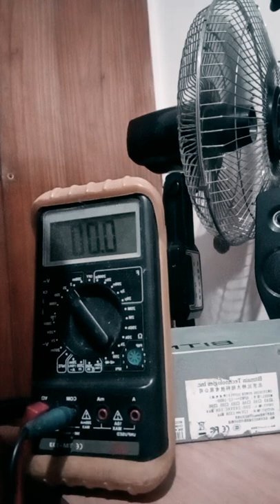Prueba de voltaje fuente de poder Bitmain apw3